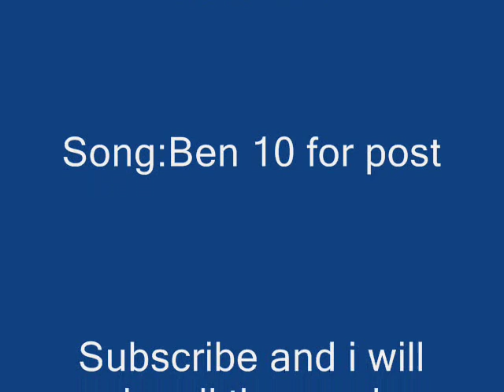Ben 10-Diamindhead Combos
ben 10 combos #7